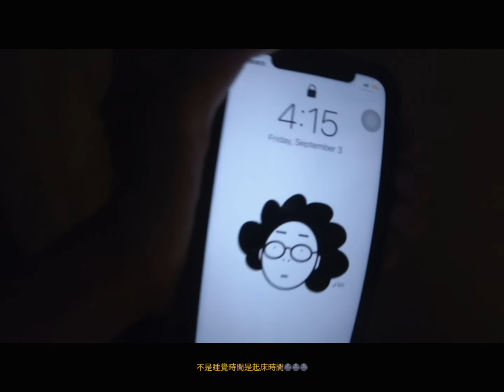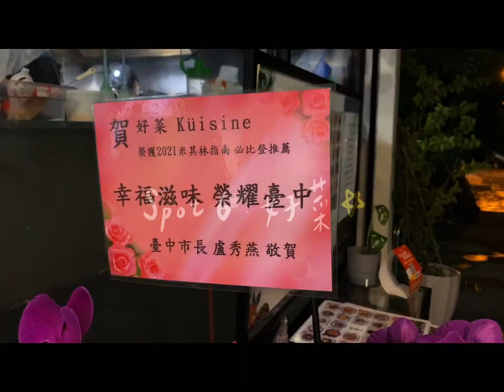Where's Vlog in TW 21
特別的day還是要有點東西紀念🤭
但我現在應該已經在睡覺了 希望
排定行程這個功能真是讚
非常隨性但很滿足與家人的一支
之會對自己妥協的我好棒！
之有點晃之最喜歡的地方之一就是日月潭誒！
之大學就不知道去了幾次
真 看不膩去不膩ㄟ (๑˃ᴗ˂)و♡
0:11 - 屋馬 - 比較喜歡茶六
0:14 - 天天饅頭 - 推個
0:21 - 雲品飯店 - 3.8/5
1:05 - 日月潭日落縮時 - 漂釀打漂釀💘
1:21 - KEN CAN by Ken Chan - 雖然不吃豆腐但最喜歡炸豆腐奶
1:44 -日月潭日出縮時 - 偏小傷心🥲
2:00 - 雲月舫 - 好飽ㄛ
2:10 - 隱茶 - 享受可 茶點普普
2:22 - 傳說的米奇樹！！
2:32 - 好菜 kuisine - 大寫的愛 都來吃😍
♫ : Halcyon feat. Valentina Franco - Runaway (Culture Code Remix)